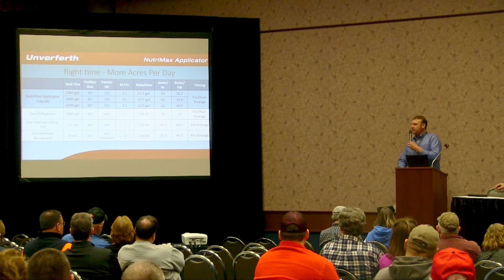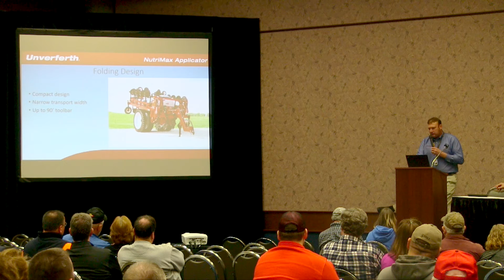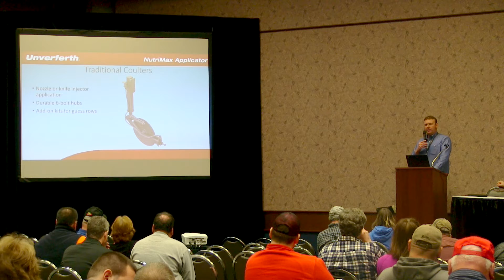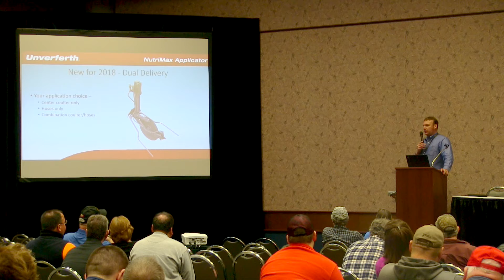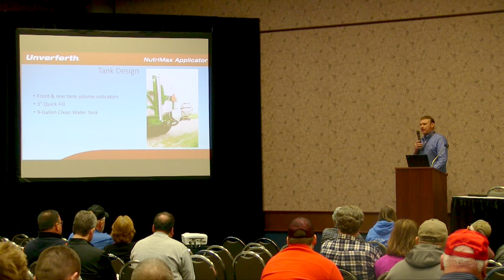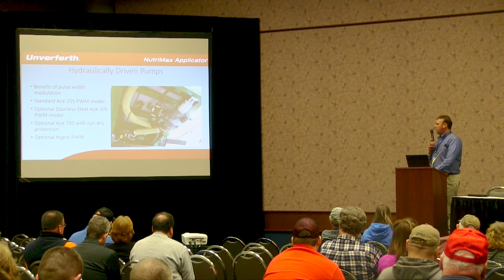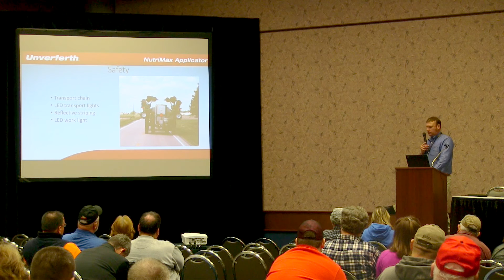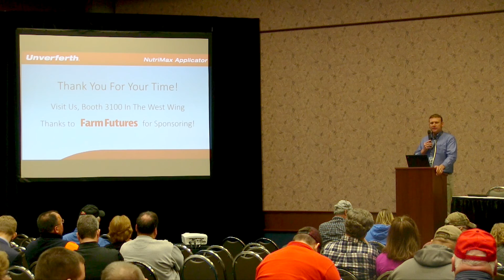In-Season Crop Fertility Seminar at the 2018 National Farm Machinery Show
Shawn Gerdeman, Product Manager at Unverferth Manufacturing, discusses the added benefits of applying the right source of fertilizer, at the right rate, during the right time and in the right place.  It was this 4R principal that led to the development of the Unverferth NutriMax liquid fertilizer applicator.  The all-new Dual-Delivery and Double-Coulter application systems give growers flexibility to meet their individual preferences.  Filmed at the 2018 National Farm Machinery Show in Louisville, KY.  Seminar was hosted by Farm Futures.